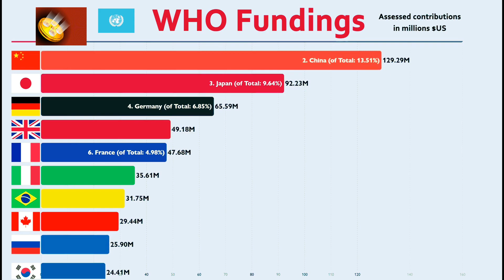Top Paying Countries to the WHO (World Health Orga